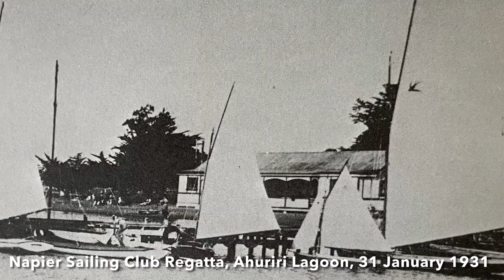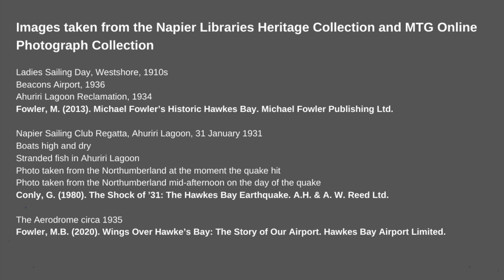Gift from the Sea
The 1931 Napier earthquake took a great toll, but it also gave; many of the places we know today were once under water! Find out what happened when the land shook and rose, creating new opportunities for the future.

Stories from the library vault are collected from the Napier Libraries Heritage Collection. or visit our Napier or Taradale branch.

Images taken from the Napier Libraries Heritage Collection and MTG Online Photograph Collection:

Ladies Sailing Day, Westshore, 1910s
Beacons Airport, 1936
Ahuriri Lagoon Reclamation, 1934
Fowler, M. (2013). Michael Fowler’s Historic Hawkes Bay. Michael Fowler Publishing Ltd.

Napier Sailing Club Regatta, Ahuriri Lagoon, 31 January 1931
Boats high and dry
Stranded fish in Ahuriri Lagoon
Photo taken from the Northumberland at the moment the quake hit
Photo taken from the Northumberland mid-afternoon on the day of the quake
Conly, G. (1980). The Shock of ’31: The Hawkes Bay Earthquake. A.H. & A. W. Reed Ltd.

The Aerodrome circa 1935
Fowler, M.B. (2020). Wings Over Hawke’s Bay: The Story of Our Airport. Hawkes Bay Airport Limited.

Marine Parade Sea Wall circa 1910 – Frank Duncan & Co. (n.d.). Paddling pool, Marine Parade Napier [Photograph]. MTG Online Photograph Collection
Marine Parade circa 1935, sea wall on right – Aerial Photograph of Marine Parade, Napier [Photograph]. (n.d.). MTG Online Photograph Collection

Marine Parade from the air, 1940 – Napier Centennial Committee. (1940). Century of Progress 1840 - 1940: Napier Centennial Souvenir Programme. Daily Telegraph.

Map of Napier 1928
Map of Napier 1932
Napier Libraries Heritage Collection